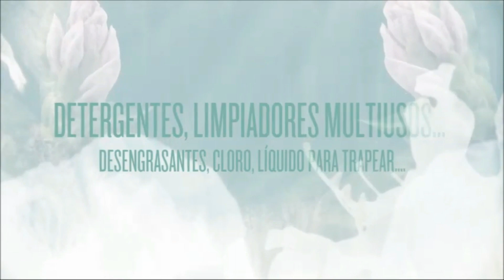Raúl Terrazas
Raúl Terrazas del Comité Municipal de Futbol nos informa de los ultimas noticias del futbol parralense